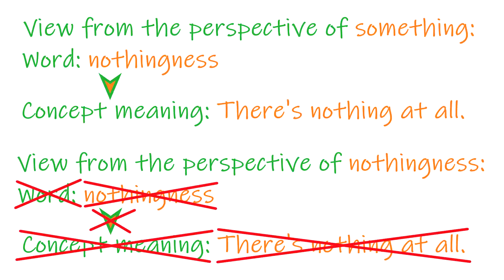Why nothing can't be rather than something Simplest explanation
View from the perspective of something:
Word: nothingness
Concept meaning: There's nothing at all

View from the perspective of nothingness: